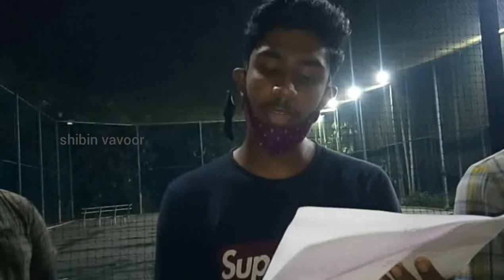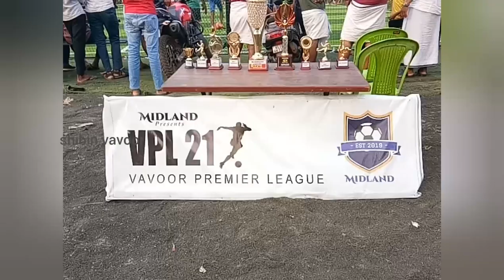ലേലംവിളിയുംകാൽപന്തുകളിയും| Football match|malappuram|vp|| midland vavoor|football tournament|League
ലേലംവിളിയും കാൽപന്തുകളിയും|Football match|malappuram|vp||midland vavoor|football tournament|fives

മിഡ്ലാൻഡ്സ് സംഘടിപ്പിച്ച vpl ടൂർണമെൻറ് ചില ഭാഗങ്ങൾ മാത്രമാണ് ഈ വീഡിയോയിൽ ഉൾപ്പെടുത്തിയിട്ടുള്ളത് 7 ടീമുകളാണ് മത്സരത്തിൽ ഉണ്ടായിരുന്നത് നല്ല കിടിലൻ ടീമുകൾ ആയിരുന്നു